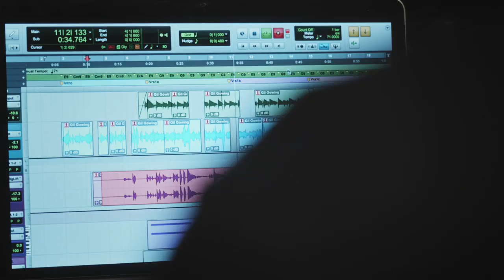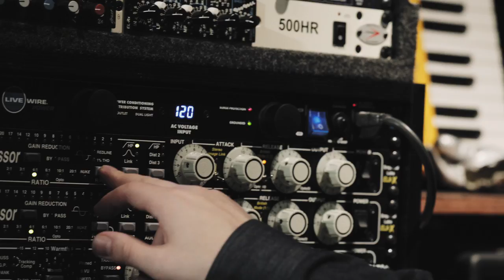BMG AVID : Perspectives | Rob Kleiner | Producing Vocals for New Artists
BMG writers discuss creativity, Avid Pro Tools, and their experiences at BMG in publishing, music production, and film composition.